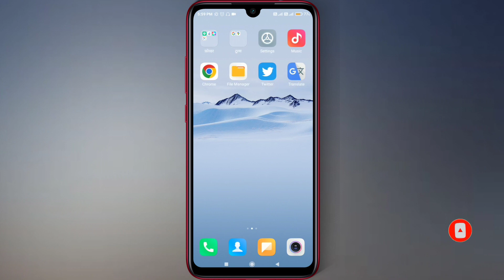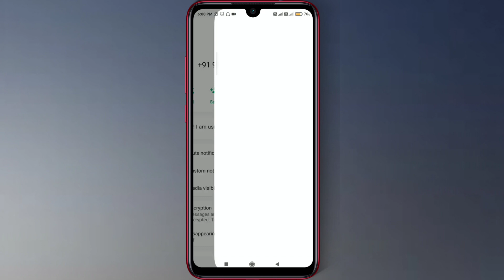Whatsapp Par Number Kaise Save Kare | Whatsapp Me New Number Kaise Add Kare | Number Save Problem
About video :-  ?